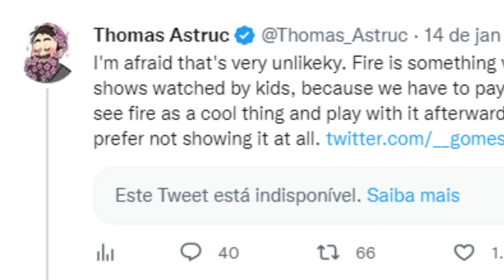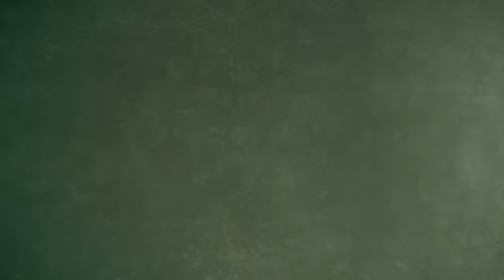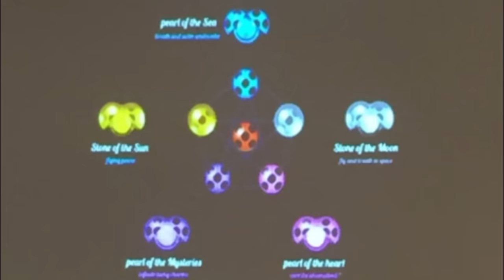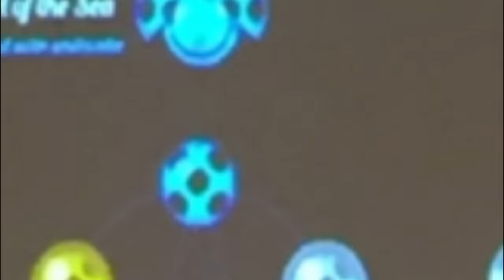TODAS AS EVOLUÇÕES DE PODERES QUE FALTAM!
Mais uma Teoria Miraculosa sobre os novos episódios da 5ª temporada de Miraculous: As Aventuras de Ladybug e Cat Noir, hoje pra teorizarmos e revelar para os que não sabem QUAIS SÃO as outras Evoluções de Poderes que existem além da aquática (Aquabug e Aqua Noir), glacial (Ladyice e Ice Cat) e espacial (Cosmo Bug e Astrocat) que existem através das poções mágicas de evoluir que o Mestre Fu descobriu! Por isso fiquem ligados em qual o segredo das outras 4 poções nunca mostradas na série até hoje!